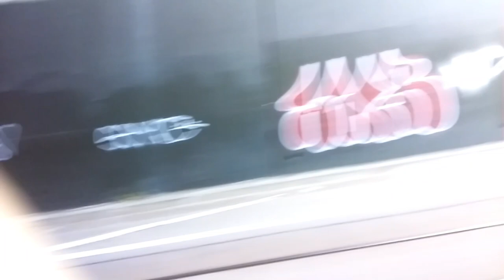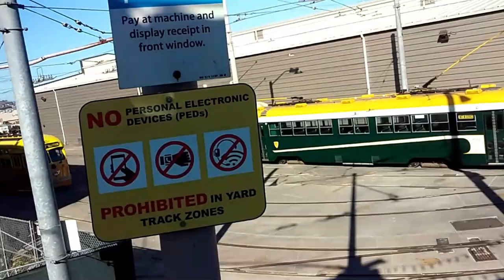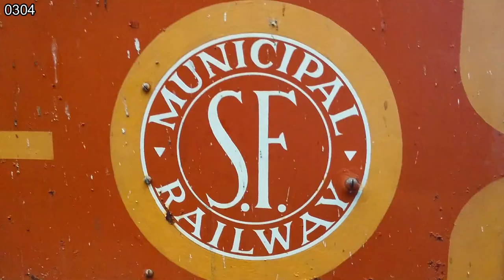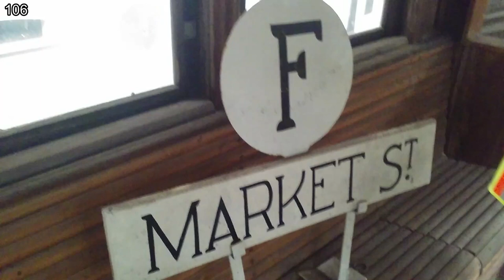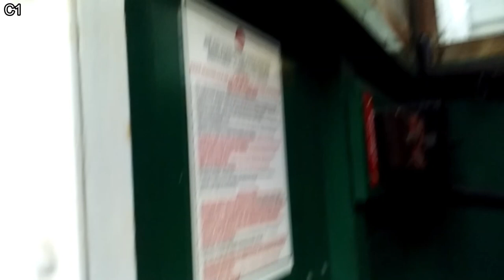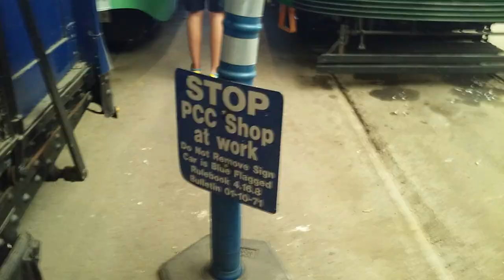SF Muni 1934 Blackpool Boat Tram #228 on the J Line + Inside Cameron Beach Yard! - 100 Sub Special!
I volunteered at the San Francisco Railway Museum during the summer of 2019, so I was able to ride the boat tram on its way back to the yard along the J line and take a look at some of the streetcars at Cameron Beach Yard with some of the other volunteers. Some of the streetcars in the yard need to be restored in order to provide passenger service.

Also, at 13:16, just pretend the 952 in the upper left corner isn't there...

-228-
Model: 1934 Blackpool "Boat Tram"
Builder: English Electric
Motors: (2) English Electric 305
Livery: Blackpool
Originally Built For: Blackpool Tramways in Blackpool, England
Ends: 1

-0304-
Model: 1900 Line Car (Restored in 1920)
Livery: SF Muni Landor
Originally Built For: Market Street Railway in SF

Go to streetcar.org to find more information about the other streetcars seen in this video.

0:00 Riding 228 on the J Line
8:38 Cameron Beach Yard